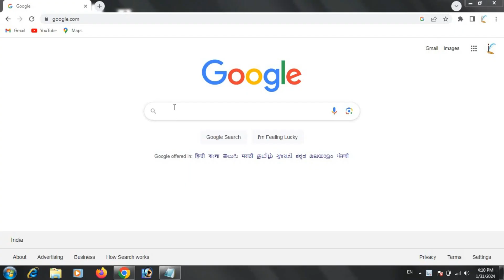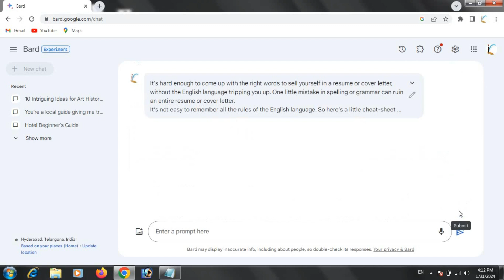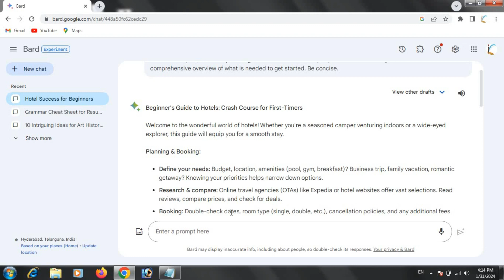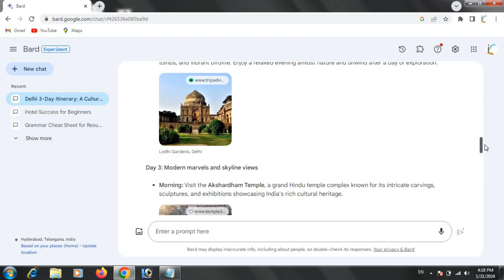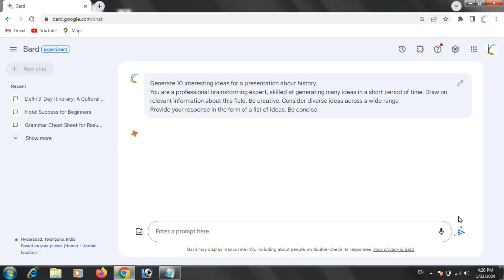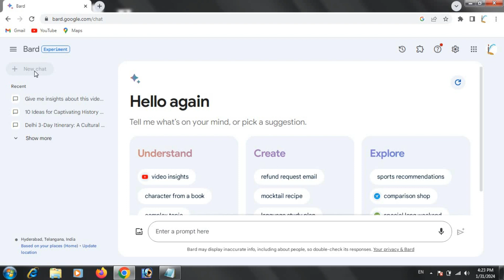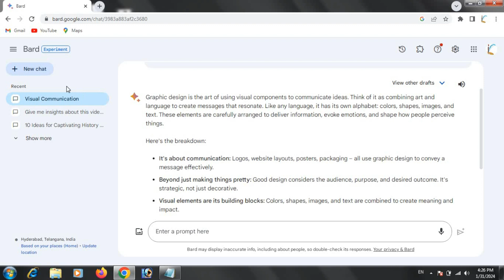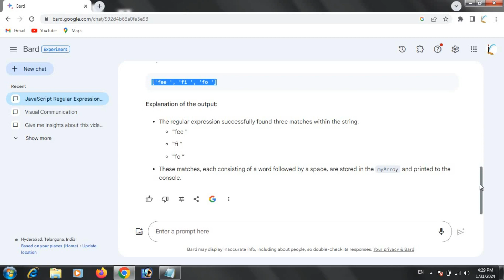How to Use Google Gemini AI Free with - Bard AI || in Telugu || By Kalamata Info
Welcome to our tutorial on how to use Google Gemini AI for free with Bard AI! In this video, we will guide you step-by-step through the process of utilizing Google Gemini AI's powerful features alongside Bard AI.
Google Gemini AI is an exceptional platform that harnesses the capabilities of artificial intelligence to provide insightful and accurate data analysis. It helps marketers and advertisers to gain valuable insights into their target audience, optimize ad campaigns, and maximize their advertising budget.
Bard AI, on the other hand, is a cutting-edge artificial intelligence tool that streamlines tasks, enhances productivity, and improves decision-making processes. By combining the power of Google Gemini AI with Bard AI, you can achieve exceptional results in your marketing efforts.
In this tutorial, we will cover the following topics:
1. Introduction to Google Gemini AI and Bard AI
2. How to integrate Bard AI with Google Gemini AI
3. Exploring the features of Google Gemini AI
4. Understanding the data analysis capabilities
5. Tips and strategies for maximizing your marketing efforts using Gemini AI and Bard AI
If you're a marketer or advertiser looking for innovative ways to leverage AI to enhance your marketing campaigns, this tutorial is for you! Join us as we delve into the world of Google Gemini AI and Bard AI to unlock the potential of your advertising endeavors.